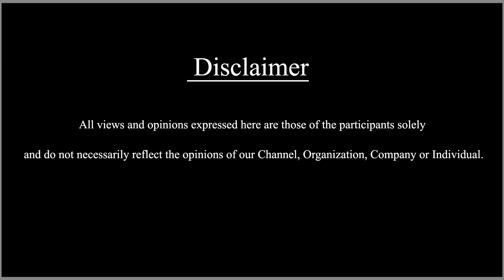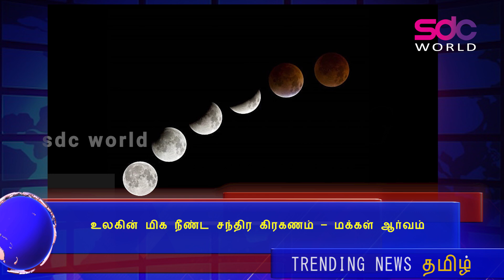19 November 2021 இரவு செய்திகள் | Night News